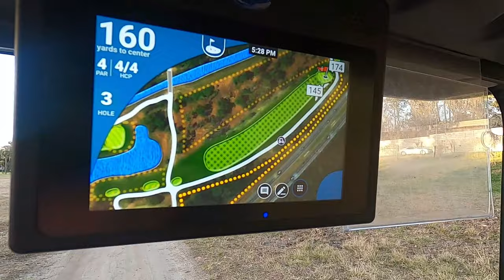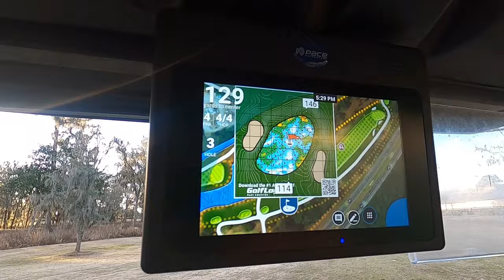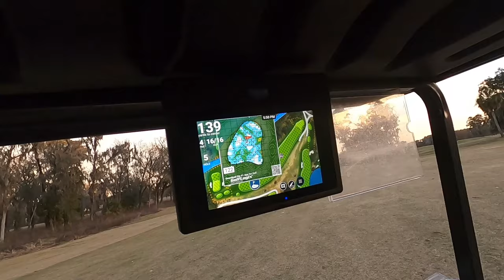Look good, with Bad Birdie, play good with Dalton Mauldin...still working on getting paid good!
Bad Birdie Golf hooked me up with some sweet gear! Check them out asap for awesome golf gear! Savannah Bananas and Party Animals love to golf! our hobby to have fun and relax after gameday!